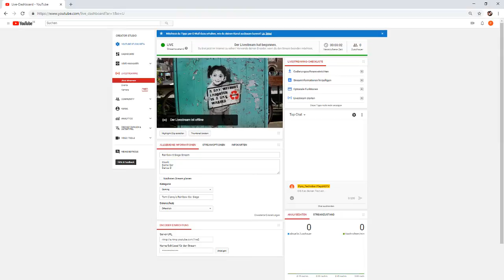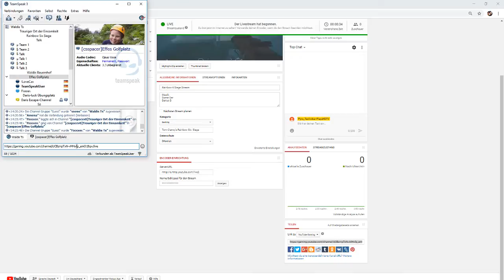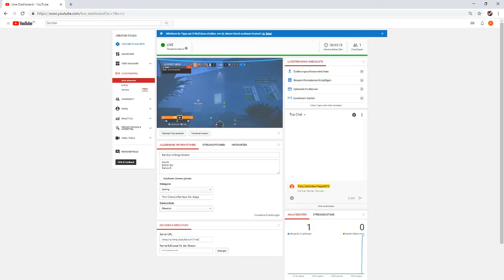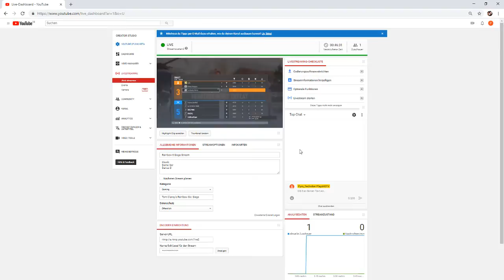Rainbow 6 Siege Stream